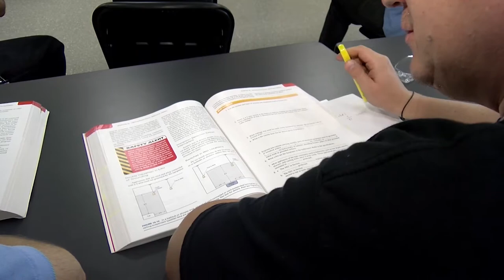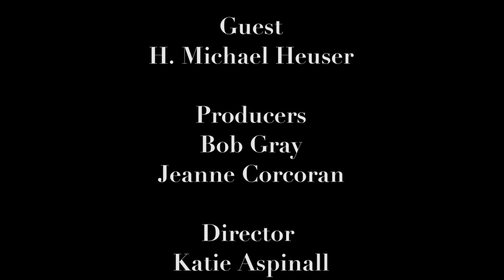Suncoast Spolight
Interview with film producer, H. Michael Heuser